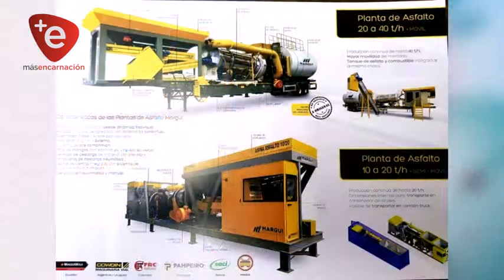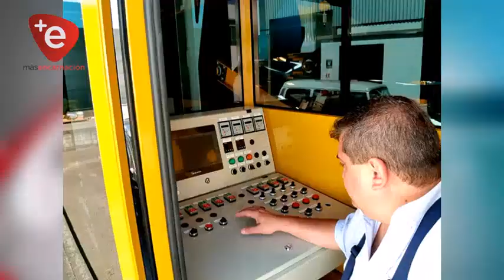MUNICIPIOS SE ALÍAN PARA COMPRA DE PLANTA ASFÁLTICA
El Intendente Municipal Luis Yd se reunió con el Intendente de Cambyretá Javier Pereira, de modo a trabajar en el borrador de un convenio de cooperación interinstitucional entre ambas instituciones para la adhesión del municipio de Cambyretá, en carácter de accionista para la adquisición de la planta asfáltica móvil.